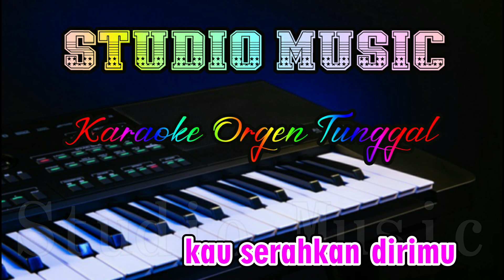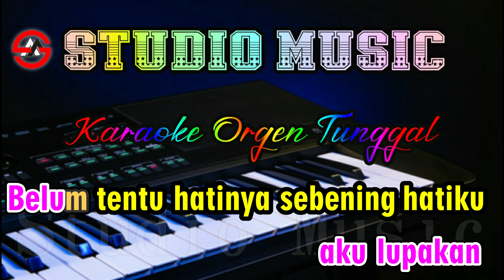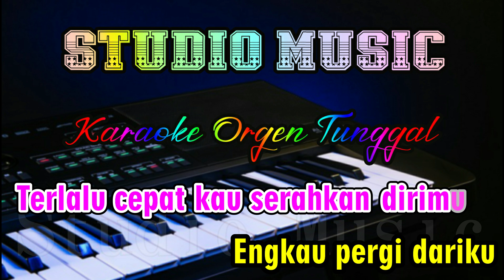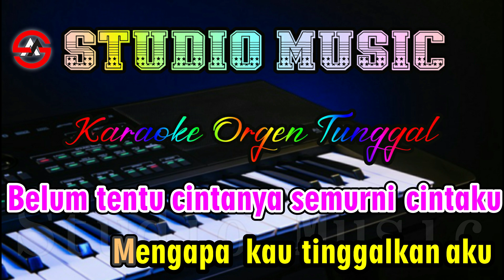Tak Sebening Hati - Leo Waldy || Karaoke Dangdut Orgen Tunggal (Nada Wanita) Tembang Lawas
Dangdut Tak Sebening Hati Karaoke Nada Wanita full music dangdut Karaoke Orgen Tunggal , Cover Terbaru 05 Januari 2024.
Lirik Lagu Tak Sebening Hati - Leo Waldy karaoke Nada Wanita, Cover By Studio Music Karaoke Dangdut Orgen Tunggal terbaru 2024.

STOP REUPLOAD !!!